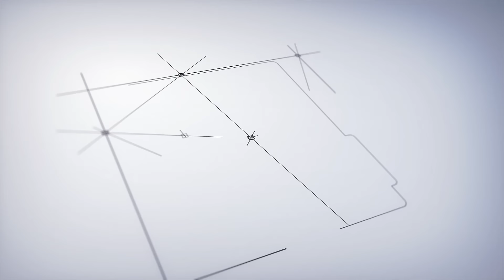Bangladesh PM Sheik Haseena தப்பி ஓட காரணம்!’ | இந்தியாவுக்கு பேராபத்து! | Journalist Mani விளாசல்!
Bangladesh PM Sheik Haseena தப்பி ஓட காரணம்!’ | இந்தியாவுக்கு பேராபத்து! | Journalist Mani விளாசல்! | I Tamil News